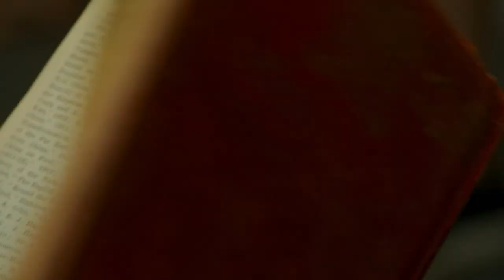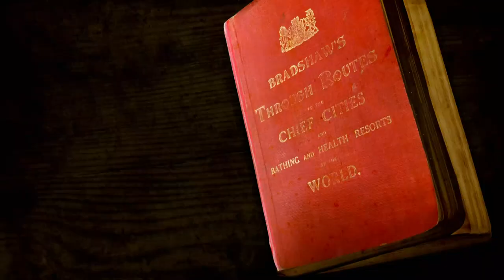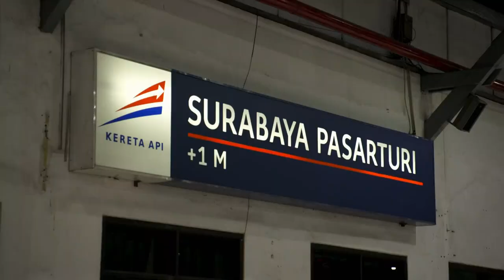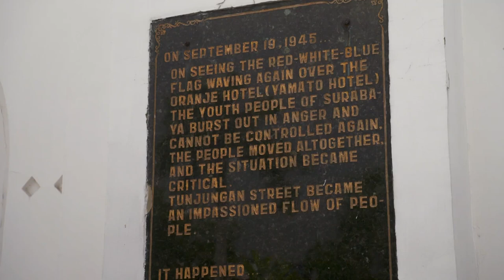Ambarawa to Surabaya (Great Asian Railway Journeys, S01E14)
In the mountainous interior of Java, Michael discovers how coffee was first brought to the island for cultivation and learns about production today.